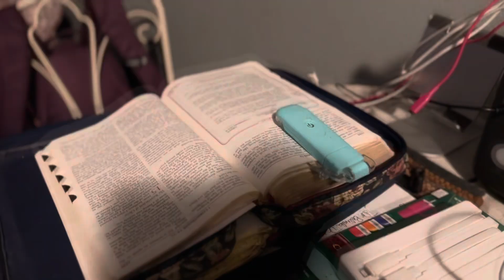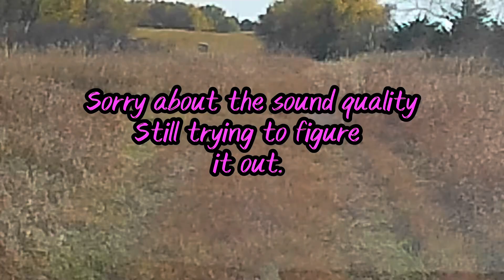Life feels so out of control. 😢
This started to just be a plain ole vlog, since I’m not good at those, but then turned into a blubber sesh.  I say that flippantly because life is hard right now, and it’s hard for me to share, especially to whoever has access to the internet.

I’m trying to do better, but there’s a bit of a learning curve for someone who is pretty introverted.

Shassy